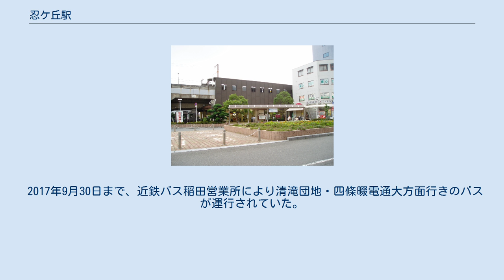忍ケ丘駅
忍ケ丘駅（しのぶがおかえき）は、大阪府四條畷市岡山東一丁目にある、西日本旅客鉄道（JR西日本）片町線（学研都市線）の駅である。
 四條畷市にある唯一の駅であるが、寝屋川市との境界付近に位置している（隣の四条畷駅は四條畷市ではなく、大東市に所在している）。
 相対式ホーム2面2線を持つ高架駅。
分岐器や絶対信号機がない、停留所に分類される。
改札口は地上にあり、京橋寄りの1カ所のみ。
2006年1月にエレベーターが設置された。
 四条畷駅が管理する直営駅で、ICカード乗車券「ICOCA」が利用することができる（相互利用可能ICカードはICOCAの項を参照）。
一部時間帯は無人となる。
そのため改札機・券売機・精算機付近にはインターホンがあり、無人時間帯はコールセンターのオペレーターが対応し各種機器を遠隔制御している。
 日中は1時間あたり4本の区間快速が停車する。
 これらの他に当駅は大阪電気通信大学四條畷キャンパスの最寄り駅として紹介されるが、徒歩で20分ほどかかる。
 2017年9月30日まで、近鉄バス稲田営業所により清滝団地・四條畷電通大方面行きのバスが運行されていた。